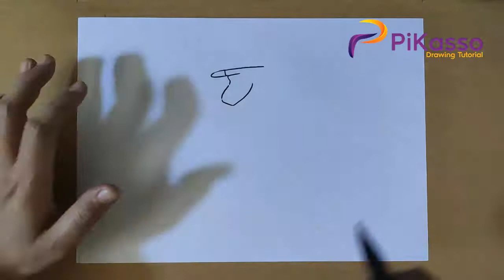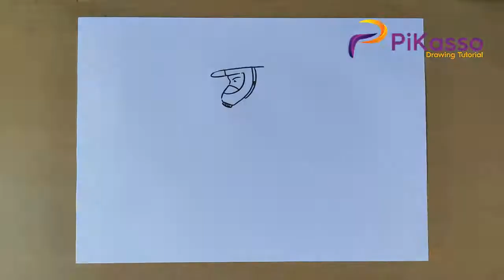How to Draw Firefighter